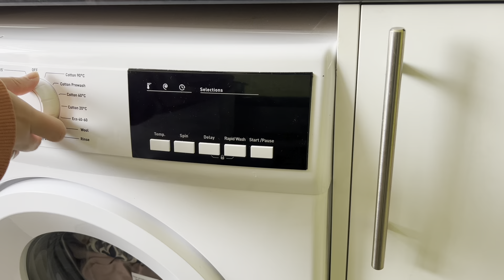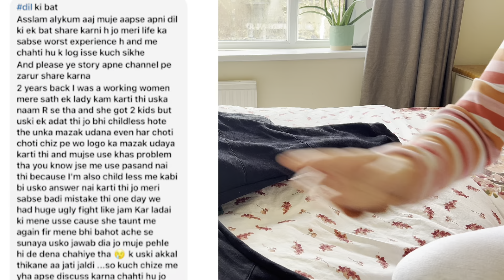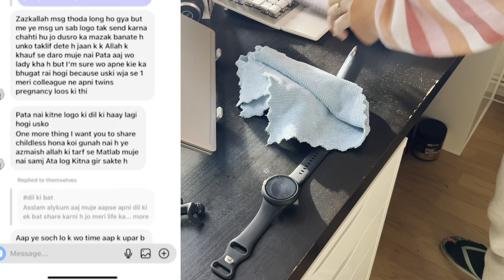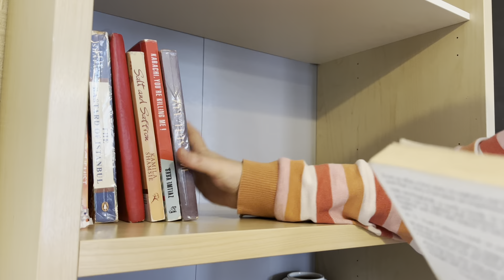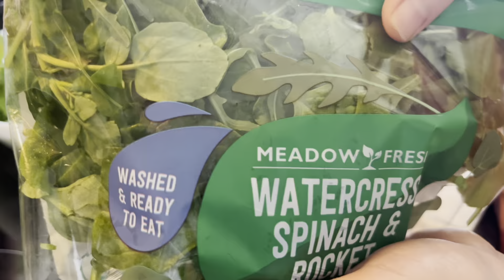Morning 🌤️ To Evening 🌤️ Routine | Story of a infertile woman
Vileda Mop Link:

Cheaper alternative:

Hello everyone!